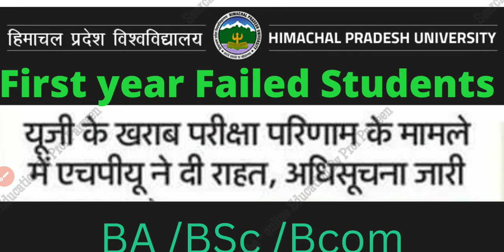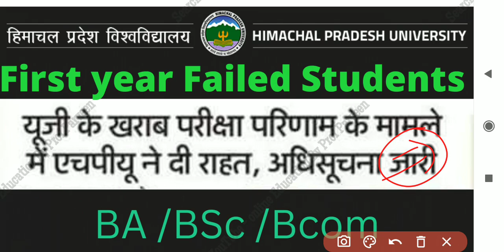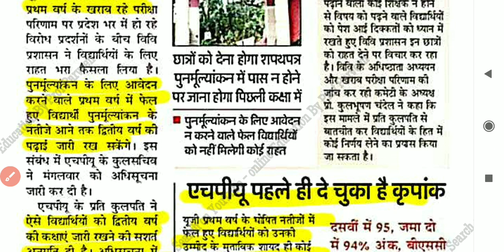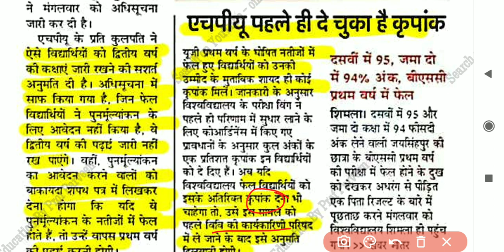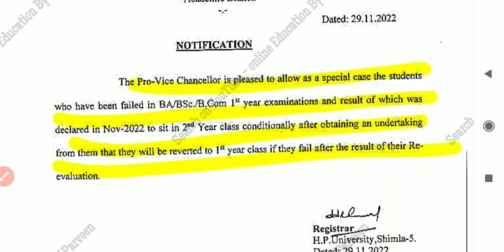BA BSC BCom First year Failed Students I राहत भरा समाचार I Reavaultiion I Complete Information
भरा समाचार